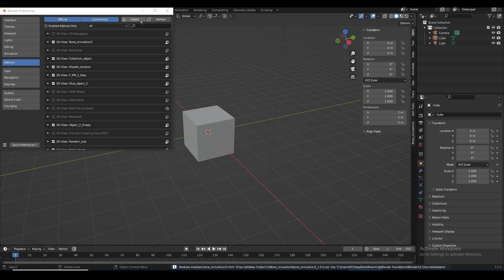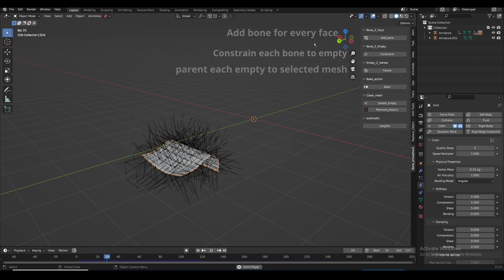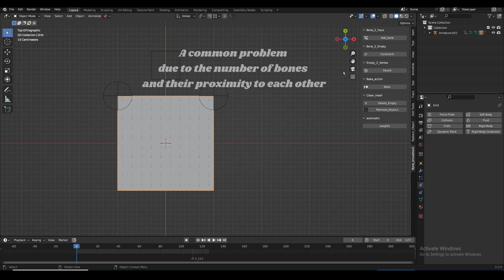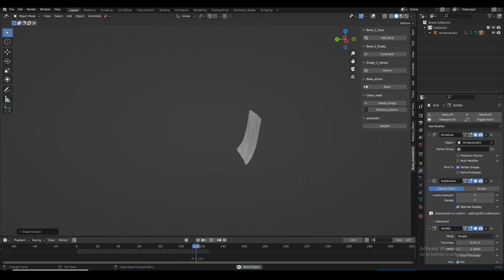Bake simulation to bone Addon with more feature (update )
Bake physics simulation  to the bone with just a few clicks
Export your animation bone simulation to any game engine easily
Save Time save money

Bake simulation to bone Addon with more feature